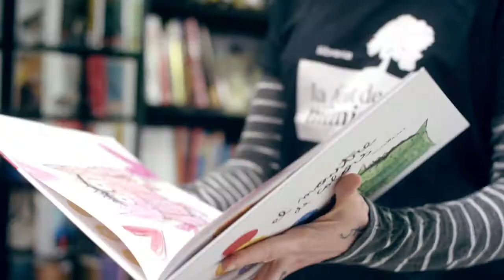Llibreters que posen ritme al camí cap a l'escola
En Carles i la Isabel fan el taller de contes més divertit del món. Perquè són els nens i nenes qui s'inventen els finals de les històries.